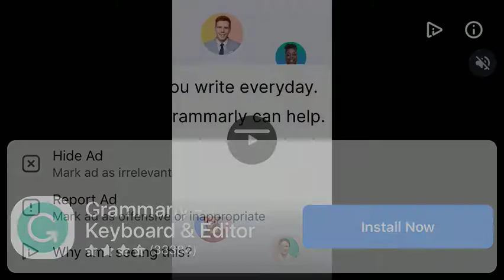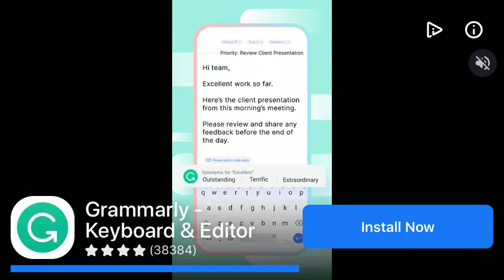Candy crush level 4192 | Latest Candy crush saga | Chintu the Crush Gamer